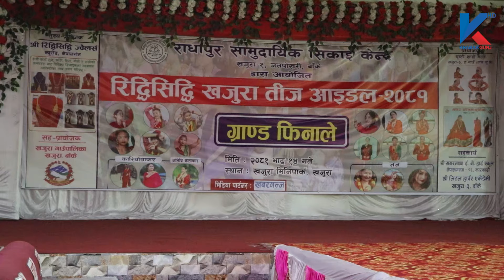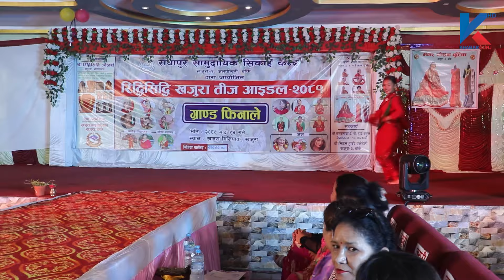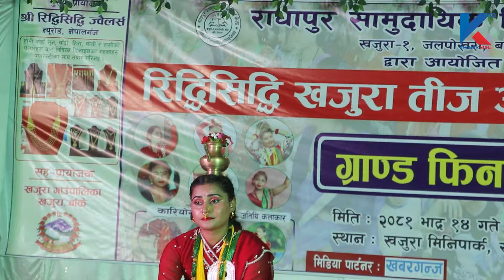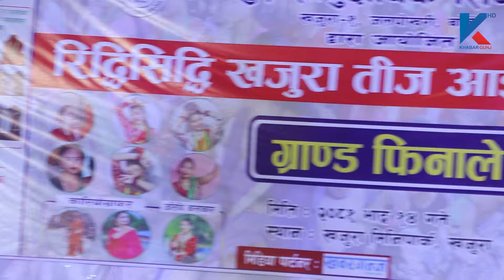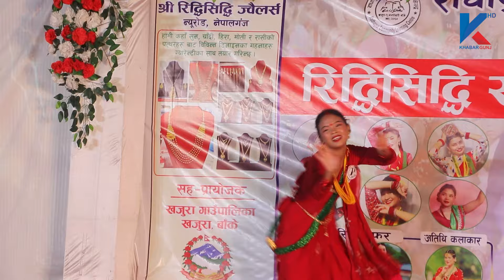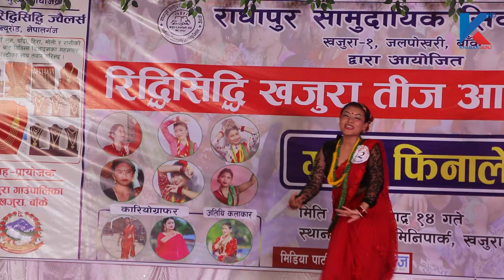ऋद्धिसिद्धी खजुरा तीज आइडलको ग्रान्ड फिनाले-भिडियो